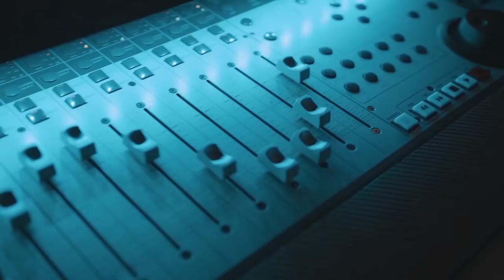New Kalams 2020 |Arabic kalaam| Turkish Kalaam |Arabic Songs |Arabic Music| DJ Hayati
Hi Guys,

    i
  No 3.
Information Channel.
  NO 4.

Nocopyright Music,
NCS songs,